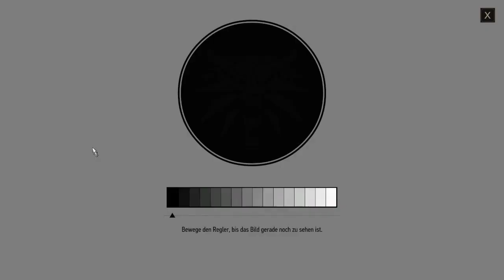Let's play WITCHER 3 HEARTS OF STONE #005 - Lieber nach Fisstech suchen - (PC | Blind) by Paxis